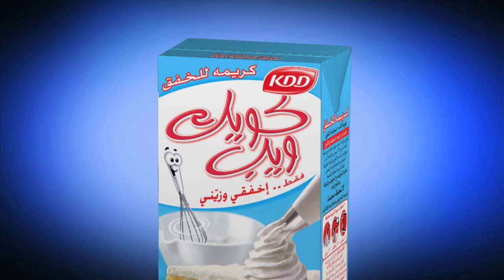fmcg Product Ads (5)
Make Commercial Video Ad
TVC, Advertising Video
3D, Product Modeling Animation
2D Charector Animation Video
All language voice over available